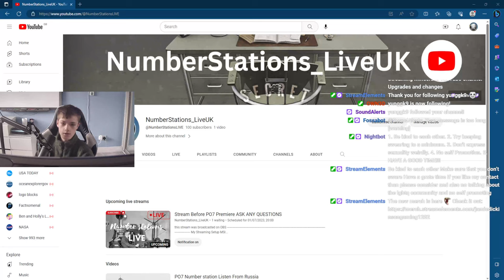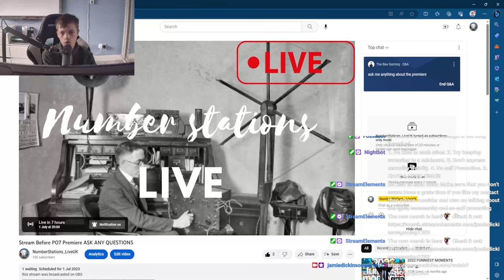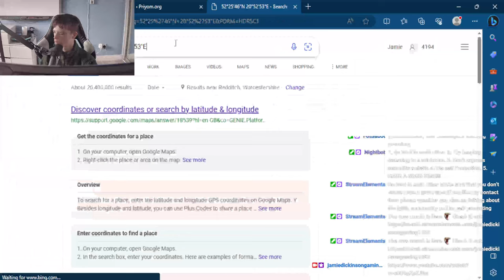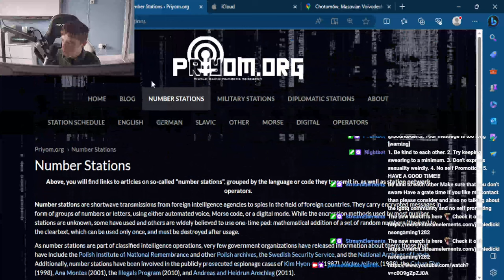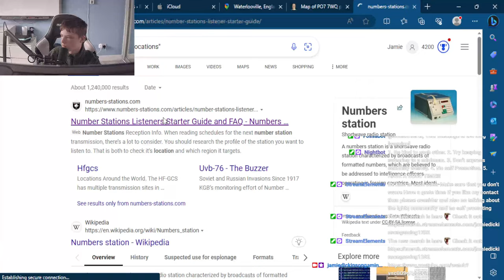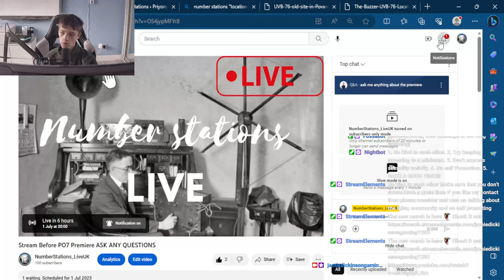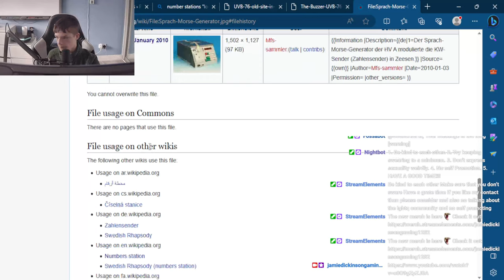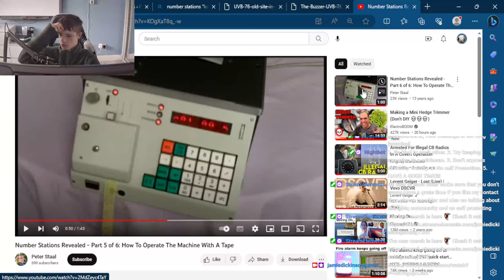E11 Number Station Adventure and site lookout Bugged with cameras